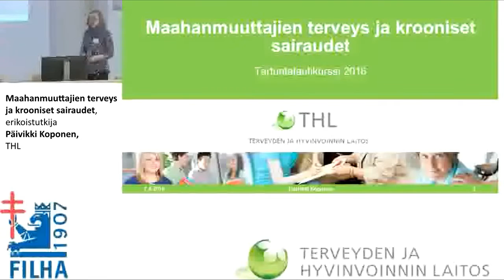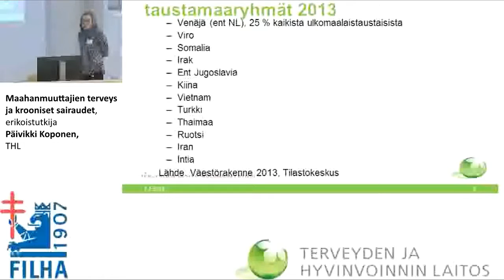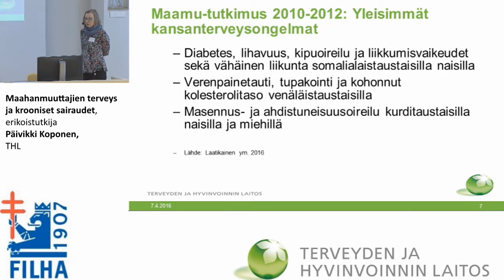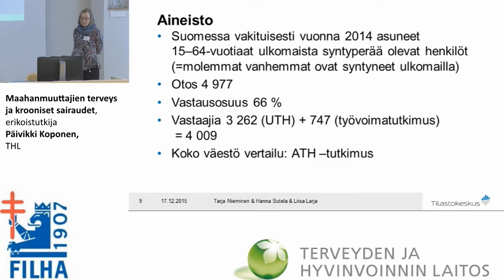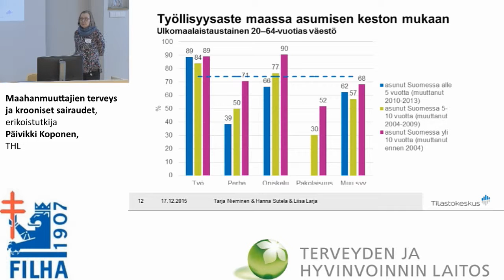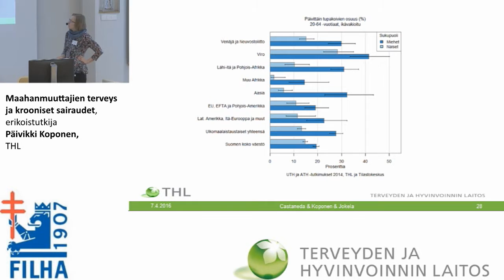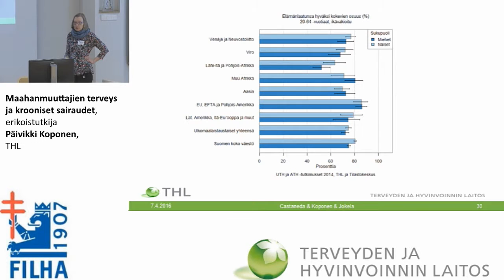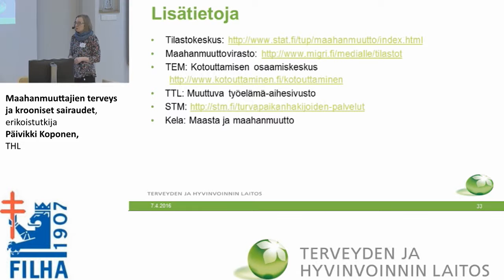Maahanmuuttajien terveys ja krooniset sairaudet, erikoistutkija Päivikki Koponen, THL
Tartuntatautikurssi 2016